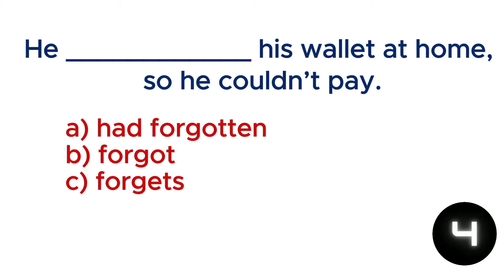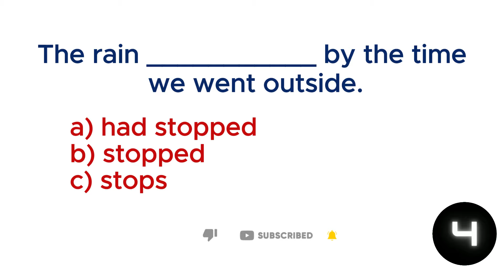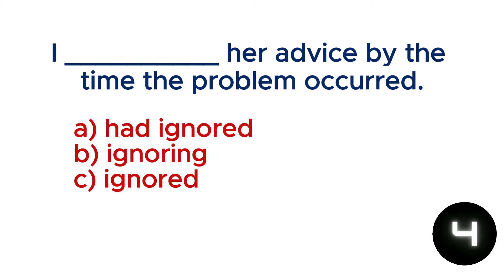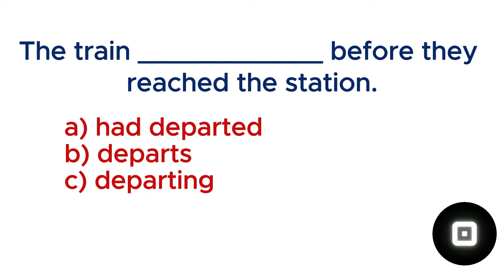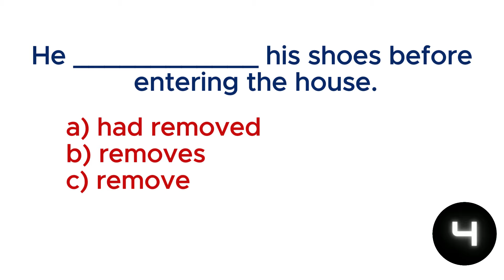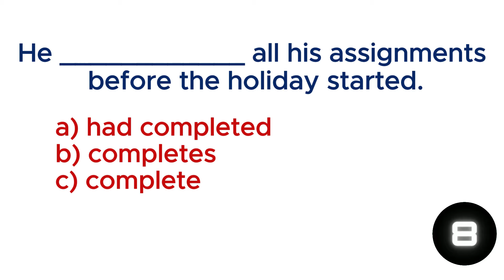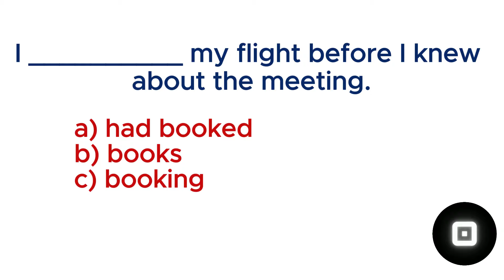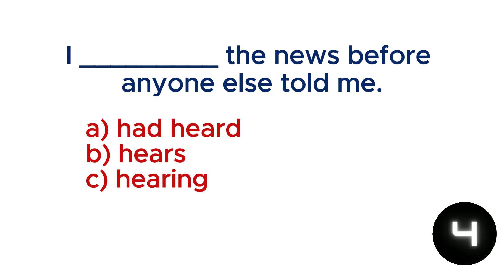🔹 Past Perfect Tense Fill-in-the-Blank Quiz | English Grammar Practice! 🔹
Want to improve your English grammar skills? This video is an interactive quiz designed to help you master the past perfect tense! Perfect for English learners, ESL students, and anyone wanting to confidently use the past perfect tense in sentences.

This video includes 70 fill-in-the-blank questions with four answer choices each. Test your knowledge and learn how to use the past perfect tense correctly for describing actions that occurred before another past event.

🎓 What You’ll Gain:

Clear understanding of the past perfect tense
Practice forming past perfect sentences
Engaging, interactive exercises to reinforce learning
💡 Who This Video is For:

Beginners and intermediate English learners
ESL students wanting extra grammar practice
Teachers and students looking for interactive quiz exercises

Grammar Exercises
English Tense Practice
Learn Past Perfect
Past Perfect Quiz
Fill in the Blanks
ESL Grammar Practice
English Learning Quiz
Practice English Grammar
Tense Quiz Exercise
Past Perfect Grammar
Grammar Lessons for ESL
Grammar Test Online
English Tenses Practice
Past Perfect Sentences
Language Learning
English Quiz
Grammar Challenge
Interactive Grammar Quiz
English Grammar Exercises
Practice for English Learners
Grammar Questions
Self-Learning Grammar
Grammar Skills
Improve English Tenses
Learn with Quiz
Past Perfect Practice
ESL Grammar Quiz
Interactive Quiz Exercise
Fun Grammar Quiz
English Tense Exercises
English Grammar Resource
Online Grammar Quiz
Past Tense Practice
Grammar for English Learners
English Grammar Skills
Language Exercises
Learning English
Mastering Grammar
English Class Quiz
Grammar for Kids and Adults
Basic Grammar Skills
Language Practice
English Grammar Basics
Daily English Quiz
Learning Resources for English
English Study Tips